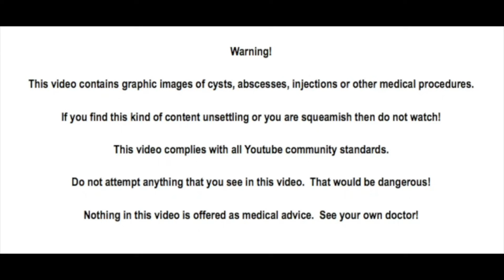Blossom Has Painful Carpal Tunnel Syndrome Let's Inject It!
😊 Meta-Seven (90 Day)

😊 Dr. G's Blackhead Tools